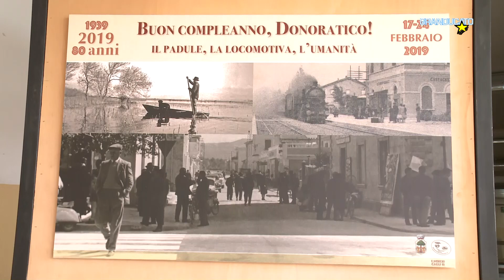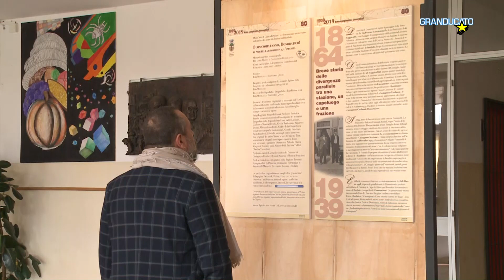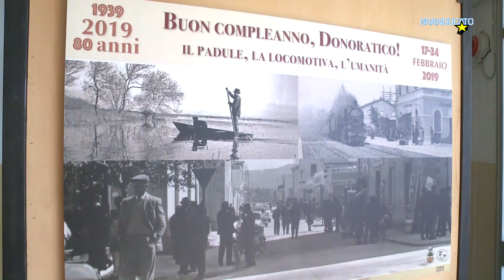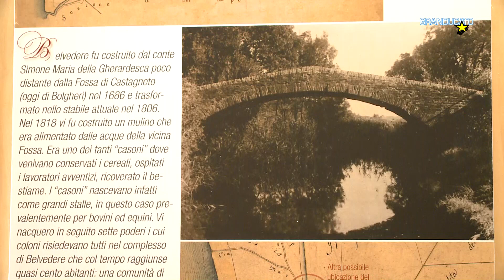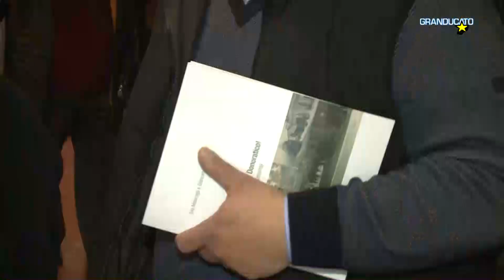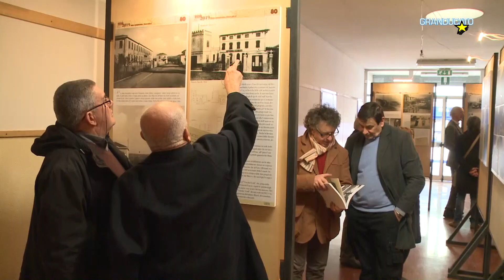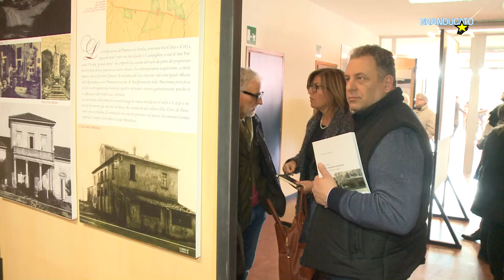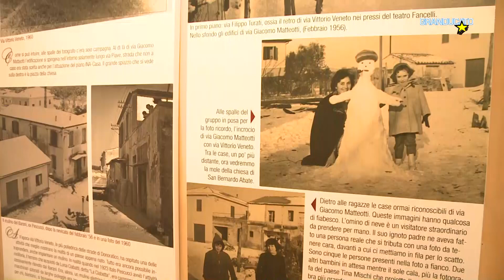Buon compleanno Donoratico! Il padule, la locomotiva, l'umanità.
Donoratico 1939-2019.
Mostra fotografica per l'80° dell'attribuzione del nome Donoratico alla frazione del Bambolo.

Donoratico, Scuola Media "Ettore Malenotti", 17-24 Febbraio 2019

Mostra fotografica promossa dalla
Pro Loco Marina di Castagneto-Donoratico
Comune di Castagneto Carducci

Curatori: Elia Menicagli e Giancarlo Querci